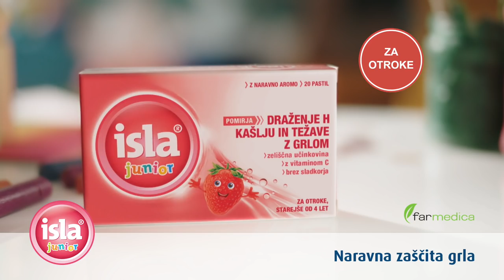Isla Junior - Naravna zaščita grla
Pastile Isla Junior so namenjene lajšanju težav z bolečim, vnetim grlom pri otrocih po 4. letu starosti. Pastile imajo otrokom prijetno naravno aromo jagode in so mehkejše od ostalih Isla pastil.